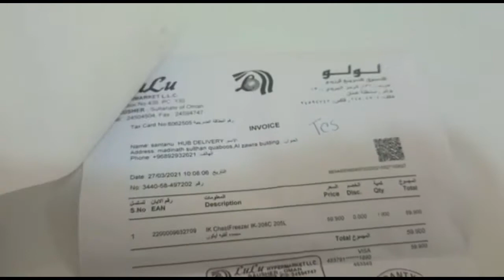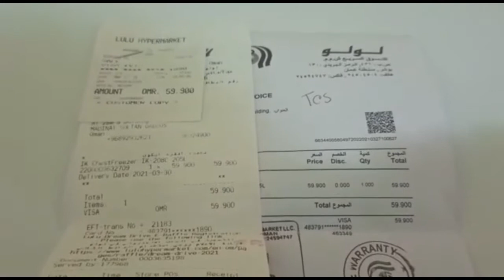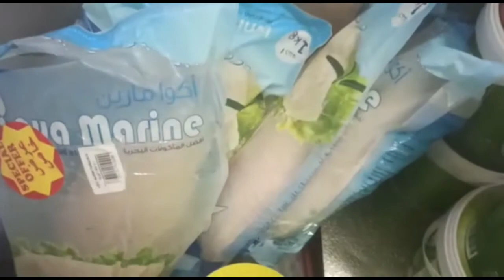Notun Deep Freezer ki subidha | Deep fridger difference between double door fridge and deep freezer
Deep Freezer ki subidha | difference between double door fridge and deep freezer

namoskar bondhura

ajke dekbo amra notun deep fredger er ki ki subidha. difference between deep fridge and double door fridge...